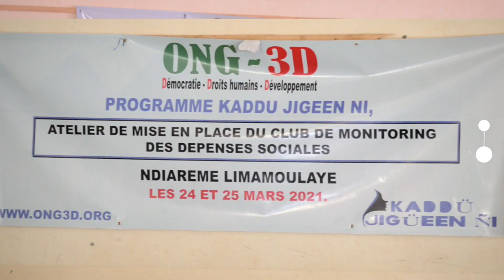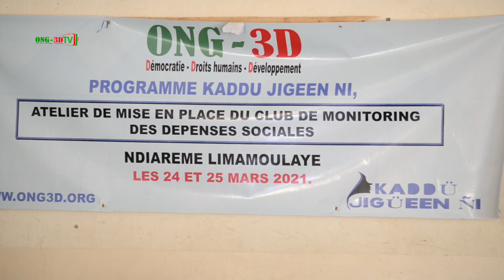POLITIQUES PUBLIQUES: Ndiaréme-Limamoulaye étrenne son Comité de monitoring des dépenses sociales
Un atelier de formation, de deux jours, sur le monitoring des dépenses sociales s’est ouvert le 24 mars 2021 à Guédiewaye dans la commune de Ndiareme-Limamoulaye

Baïdy Sèye le maire de la commune de Ndiareme-Limamoulaye a présidé la cérémonie de mise en place de ce club de monitoring des dépenses sociales dont l’objectif principal est l’amélioration de la prise en charge des besoins spécifiques des femmes, des jeunes, et des personnes vivant avec un handicap dans les secteurs de la santé, de l’éducation, de l’assainissement, de l’hygiène, de l’environnement, etc…